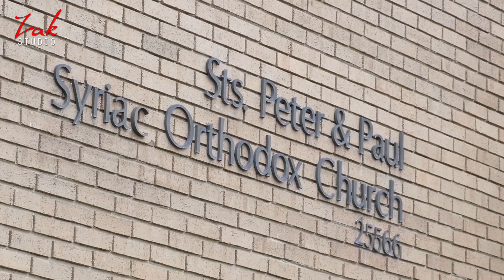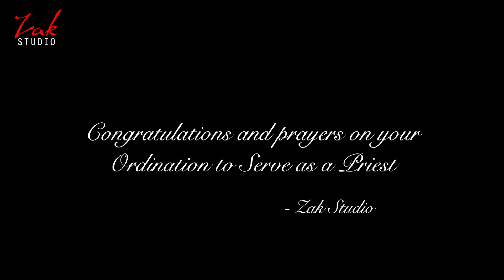Fr. Imad Al-Banna Ordination Ceremony قداس رسامة الاب عماد البناء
Fr. Imad Al-Banna Ordination Ceremony by his holiness Mor Ignatius Aphrem II, and assisted by His Eminence Mor Dionysius John Kawak & V. Rev. Fr. Edward Hanna. This was a big day for the st.Peter & Paul Syriac Orthodox
church.
 قداس رسامة الاب عماد البناء على يد صاحب القداسة  مار أغناطيوس افرام الثاني بطريرك أنطاكية وسائر المشرق،الرئيس الأعلى للكنيسة السريانية الأرثوذكسية في العالم عاون قداسته صاحب النيافة المطران مار ديونيسيوس جان قواق،النائب البطريركي لأبرشية شرق الولايات المتحدة الامريكية

Filmed & Edited by Zak Studio Team

Directed by: Zak Daoud